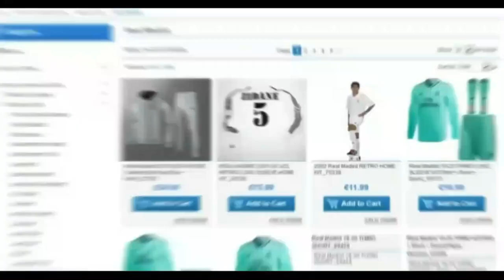When Konrad de la Fuente Surprise the World 🤯🤯